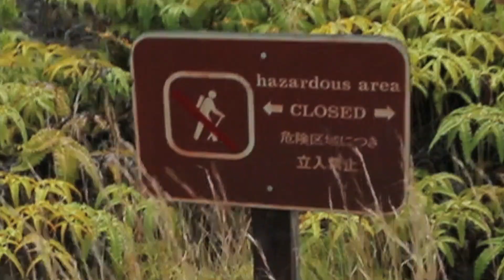"Top 10 Facts About Volcanos" :Nickipedia Top 10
Ten things you need to know about Volcanos before the next eruption!!!

Special Thanks to Shawn Pila, Andrew Hara, and Alan Ohara @enamediahawaii1 for being the best Hawaiian crew ever!!!

Production Team:
Executive Producer: @Nicholas_Matt
Co-producer: @RebeccaZamolo
Editor: Ryan Eslinger (from Ohio)
DP: @shawnpila @mcappetta